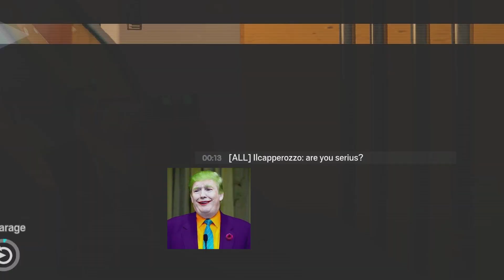I ACE with Blitz and a player gets MAD!!! | 1 vs 5 - R6: Siege